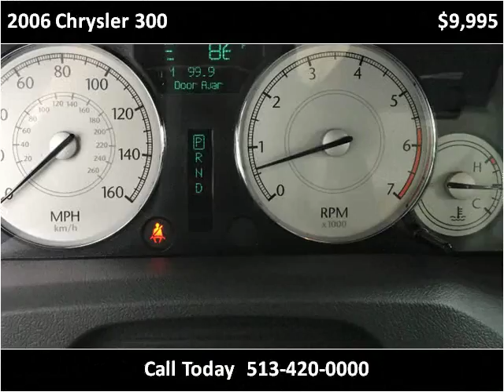2006 Chrysler 300 Used Cars Franklin OH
This 2006 Chrysler 300 is available from Mid-Towne Auto Center.